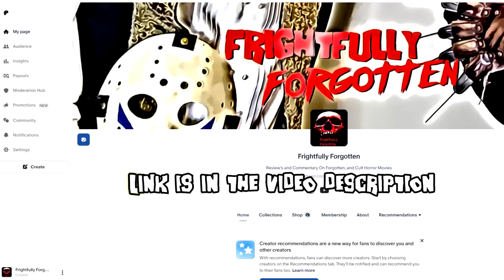The Most Disturbing War Film Ever Made? Come and See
Come and See (1985) is a celebrated historical war movie about the German invasion of Belarus in 1943. Being a Soviet production it's not as well known in North America despite winning several awards. A perfect example of how the scariest movies are not from the horror genre, it's so real that it becomes surreal. Tune in to see why this movie is a must watch for fans of great cinema.